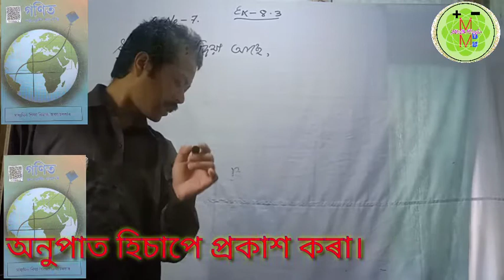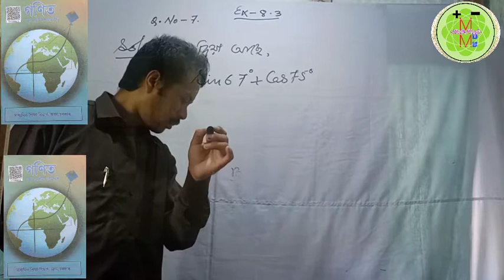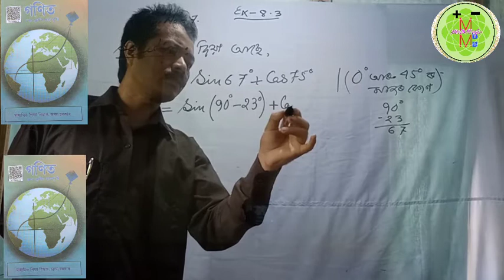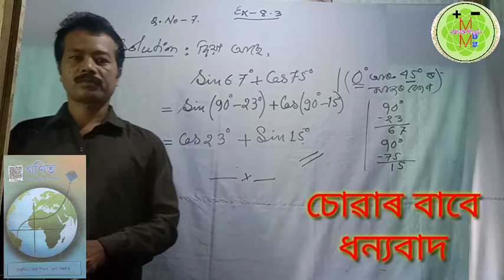Sin67+cos75 ক 0 আৰু 45 ৰ মাজৰ কোণৰ ত্ৰিকোণমিতিক অনুপাত হিচাপে প্ৰকাশ কৰা।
By Dipen Bora.